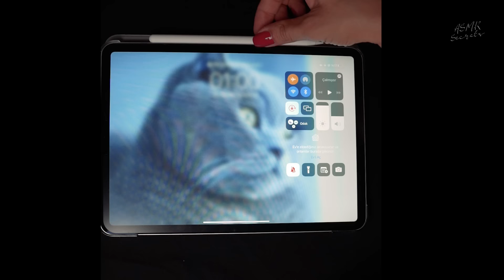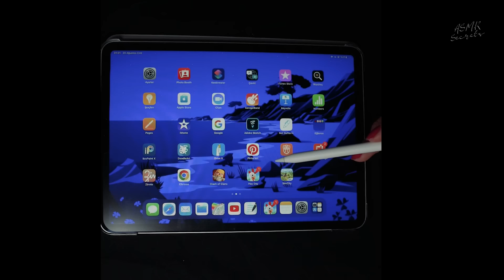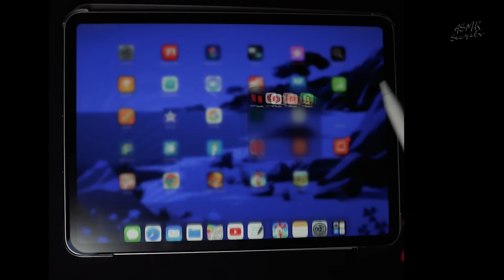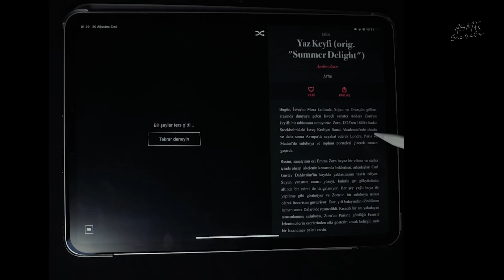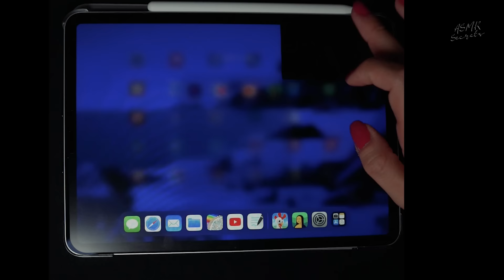ASMR | İpad Asmr | Hay Day Oyununu Oynuyoruz 🐑🐓🐏🐄 | Türkçe ASMR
Merhaba bugün sana ipad asmr oyun videosu hazırladım.
Dilerim severek izler ve dinlersin.